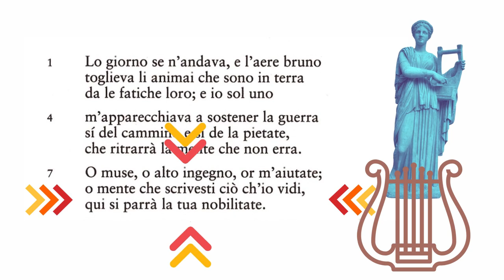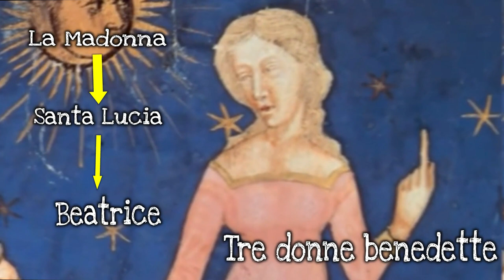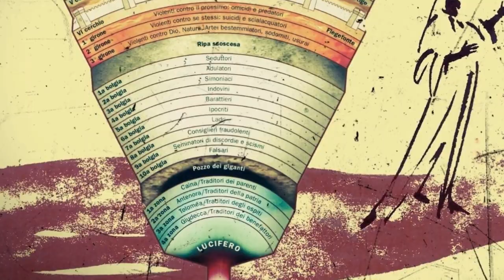Il secondo canto dell'Inferno (introduzione generale)